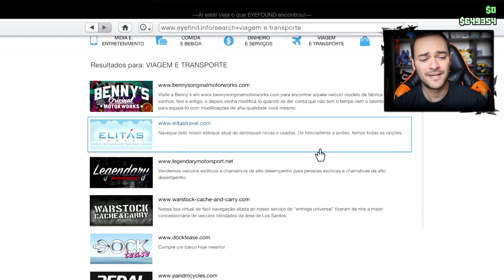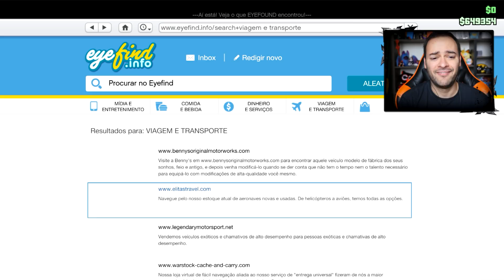GTA V Online - Novo Avião P-45 Nokota para Combate Incrível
Lançou no GTA V Online o novo avião de combate chamado P-45 Nokota inspirado nos aviões da segunda guerra. Mesmo caro de forma absurda vamos tunando ele até ver o quanto pode ficar irado para fazer as zoeiras de sempre nas gameplay xD